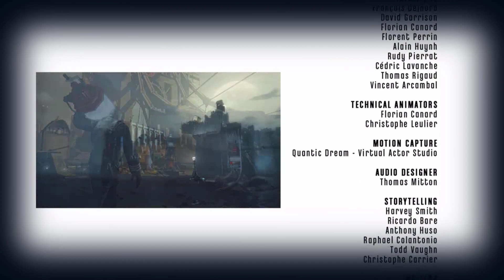All Endings - Dishonored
Clip 34-36/36
Game: Dishonored (2012)
Bethesda Softworks

00:00 High Chaos Ending (saving Emilly)
02:54 High Chaos Ending (not saving Emilly)
05:06 Low Chaos Ending
06:50 Credits